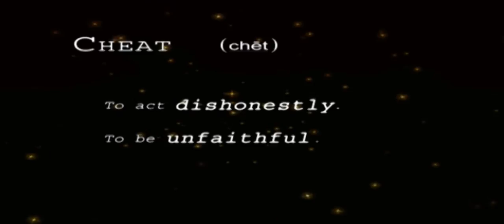Marriage To Divorce Fame Ethan Hawke And Uma Thurman | Latest Upload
Ethan Hawke And Uma Thurman
IT SEEMED HE HAD A MARRIAGE MADE IN HOLLYWOOD HEAVEN BUT AFTER IT WAS DISCOVERED HE HAD BEEN
CHEATING, IT WASN'T LONG UNTIL THE HONEYMOON WAS OVER.

We are updating Hollywood Buzz.. to keep you updated.